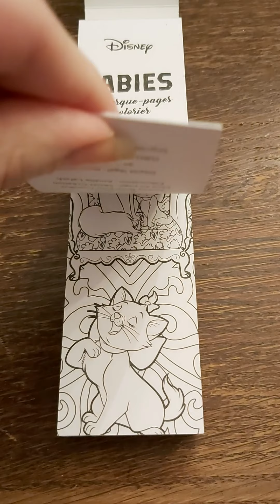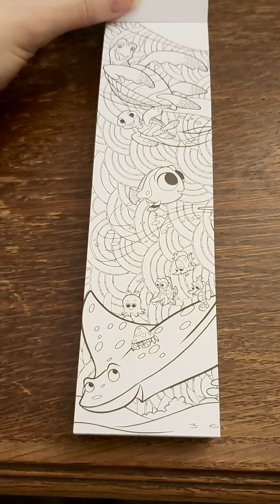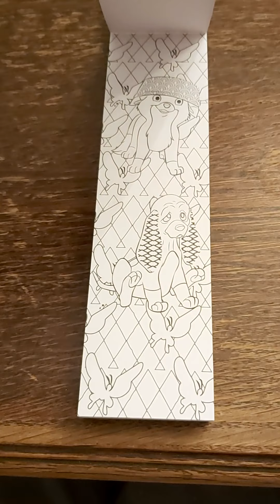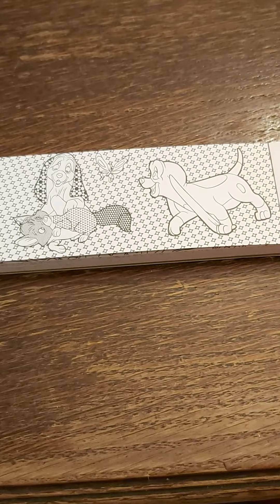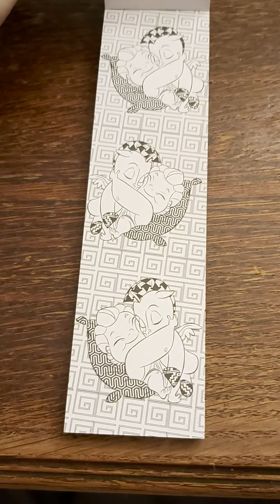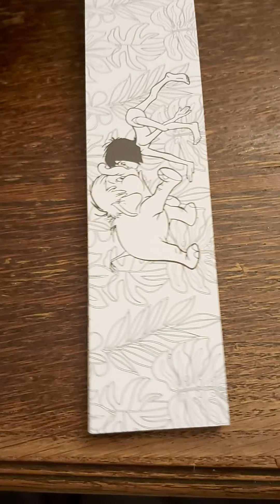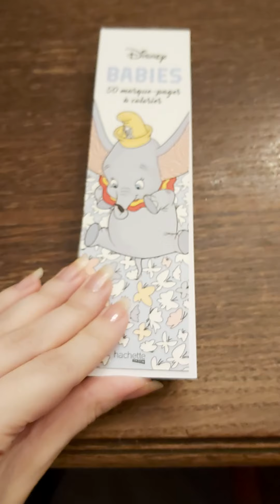Art-Thérapie Adultes: Disney: 50 marque-pages: "Babies" d'Hachette Heroes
Donnez du peps à vos lectures avec ces marque-pages à personnaliser!

50 illustrations originales à colorier.

Marie, Mowgli, Jack-Jack, Bambi, Simba, les Enfants perdus...

Redécouvrez tous les bébés et les enfants de l'univers Disney.